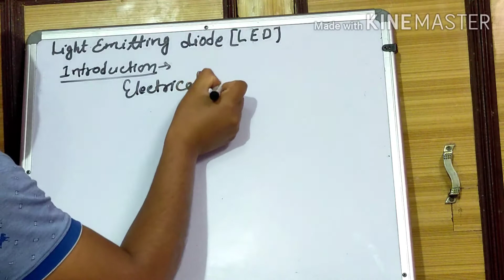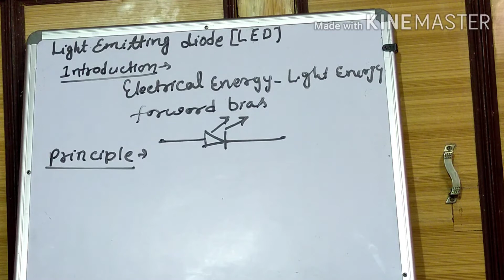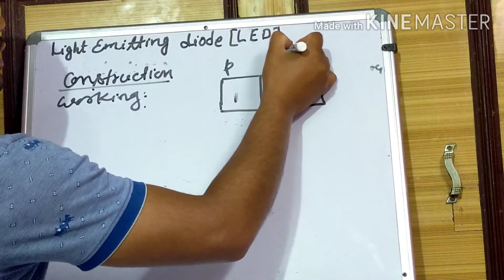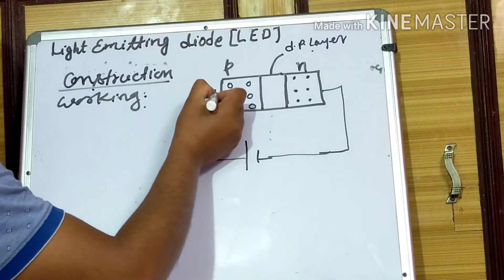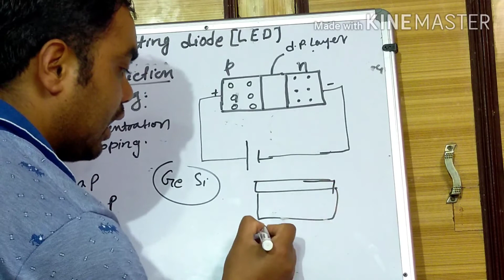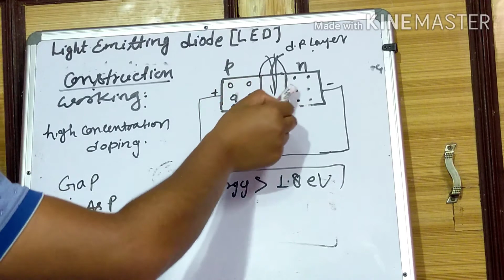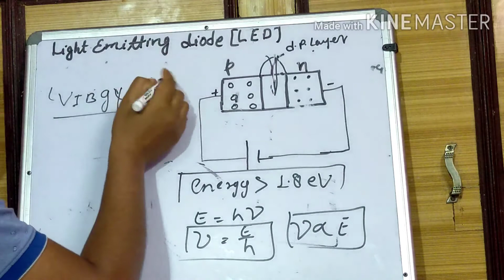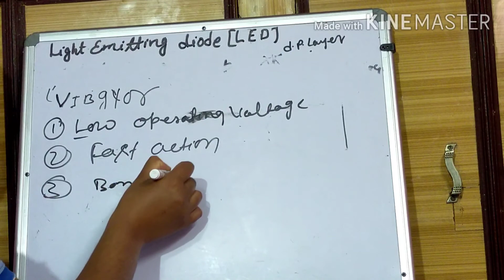Light emitting diode (LED)